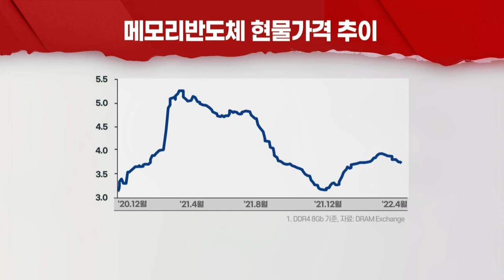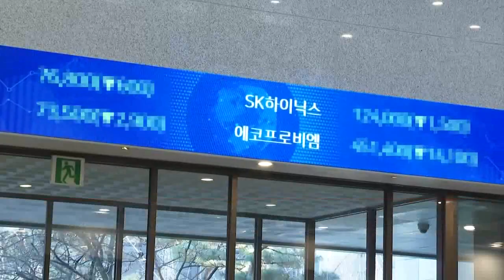반도체 업황 '안갯속'... 반도체주 불확실성 지속 (20220414)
# 엇갈리는 2분기 반도체 가격 전망
- 대외 환경 '예측불가' 심화에 엇갈리는 전망
- '6만전자' 장기화... SK하이닉스 이달 5%↓
- "반도체주, 대외 환경 고려해 투자전략 재검토 필요"